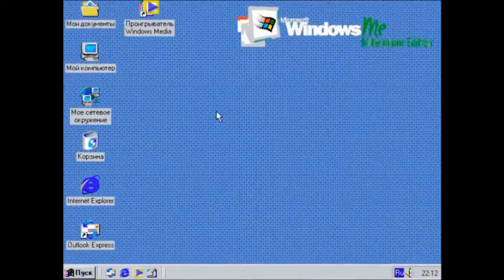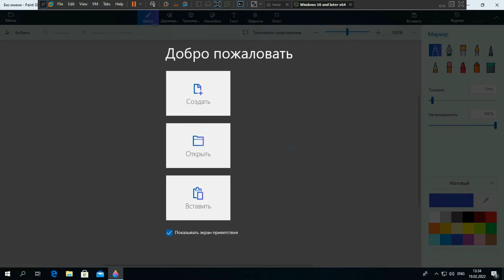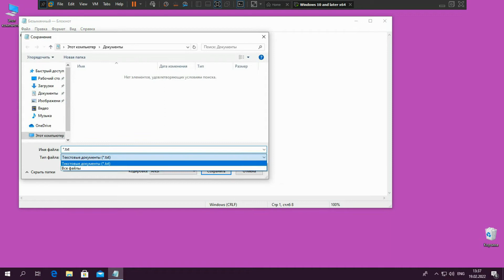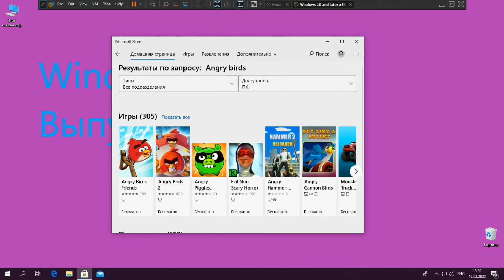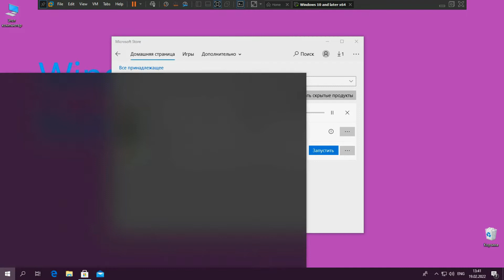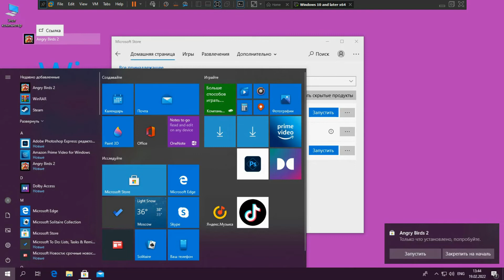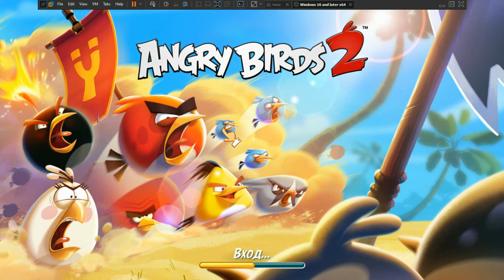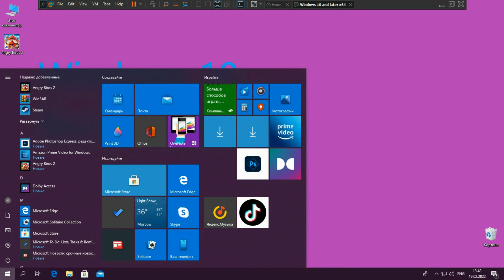Обзор Windows 10 выпуск 1809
Windows 10 Оригинал - операционная система компании Майкрософт из семейства NT. ОС получила цифру 10 в названии, обойдя стороной девятую версию. Windows 10 Оригинал м разработана, как общая система для всех платформ: настольные компьютеры, ноутбуки, планшеты и т.д. Для всех устройств введен единый магазин приложений, где доступны программы, совместимые со многими платформами. Скачать Виндовс 10 Оригинал можно загрузив торрент-файл. Система распространяется с активацией. Из новых возможностей представлена голосовая помощница Картана и быстрое переключение между рабочими столами.

Особенности операционной системы:

    Меню "Пуск" позволяет получить доступ к часто используемым программам или настроить панель по своему усмотрению, удаляя или перенося плитки. Панель можно закрепить;
    Недавно добавленные приложения находятся по центру ленты;
    Microsoft Store теперь имеет отдельное приложение;
    Добавлен "Центр уведомлений" в правом нижнем углу. Уведомления синхронизируются на всех устройствах;
    При помощи комбинации Win+Tab открывается меню виртуальных рабочих столов.

Стоит отметить, что голосовые возможности Кортаны отсутствуют в СНГ-регионе. Предоставляется лишь поиск. Нажав на значок сети, появляется окно, где можно быстро выбрать сеть или включить режим "в самолете". Полностью обновлена панель трея, включая значок батареи, часы и календарь. Обновленная функция Snap позволяет открывать до 4-х приложений одновременно.

Иконки и значки перерисованы. Теперь они имеют новые анимации при открытии и установке. В 10-й версии ОС полностью изменился дизайн и интерфейс. Окна и рамки стали значительно тоньше. По умолчанию установлен черный цвет. Центр поддержки обзавелся новым названием - "Безопасность и обслуживание".

Изменились экран приветствия и блокировки. Windows Hello содержит новую функцию Passport, которая позволяет заменять пароли посредством других устройств. Обновленный язык дизайна называется Fluent Design System, состоящий из 5 основ: Light (свет), Depth (глубина), Motion (движение), Material (материал), Scale (масштаб).

Функция "Параметры" пришла на замену "Панели управления". Добавлено средство просмотра PDF-файлов, которое интегрировано в браузер Microsoft Edge. Удален Media Center, но его можно загрузить из официального магазина. Также удалены стандартные игры, но добавлена возможность загружать приложения из Solitaire Collection.